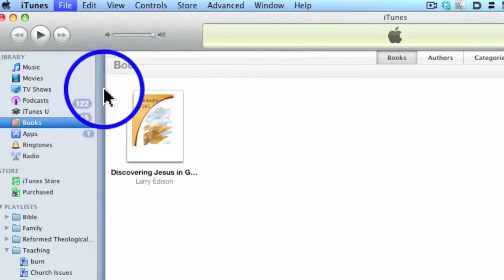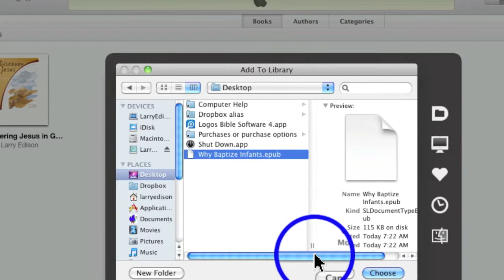ePub book file onto an iDevice (iPod, iPod, etc)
Computer Advantage Training: How to take an ePub book file and sync it to an iDevice for reading.